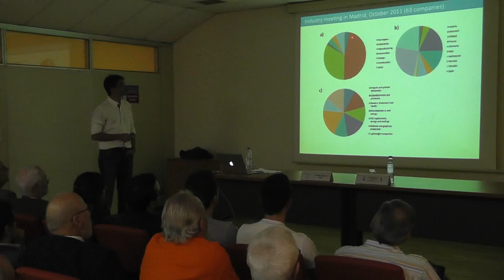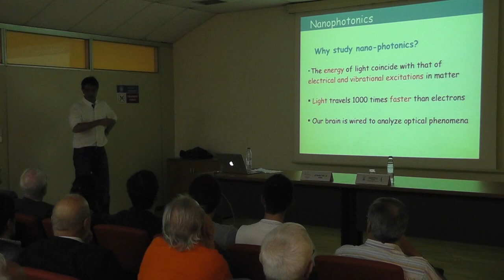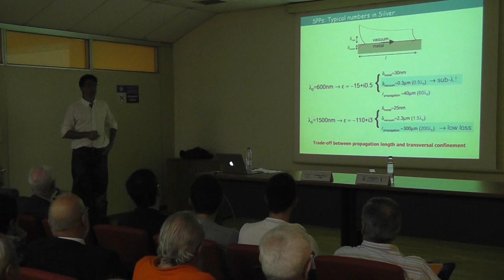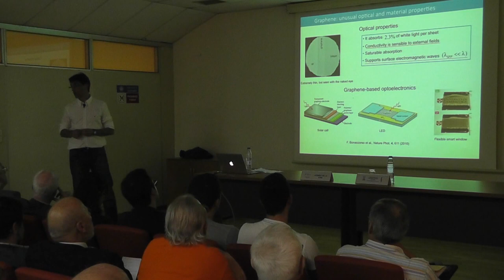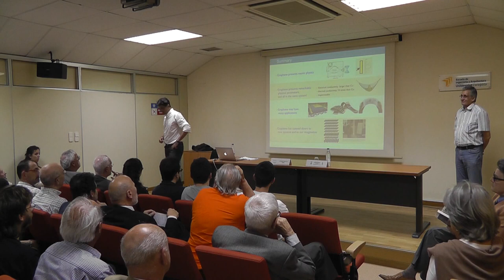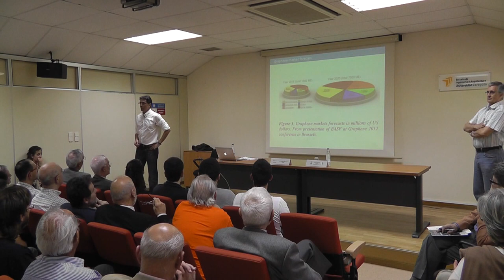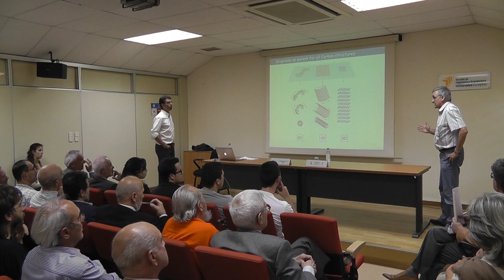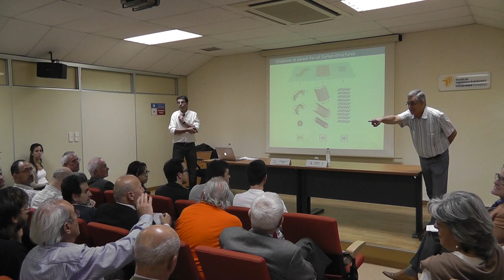Ateneo 229 - La ciencia del grafeno - Parte 2